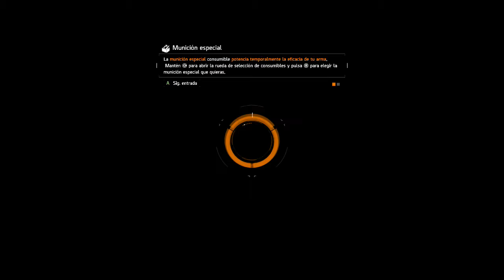TOM CLANCY´S: THE DIVISIÓN